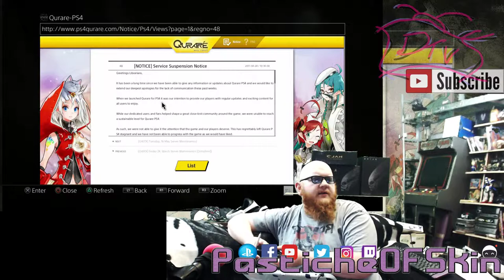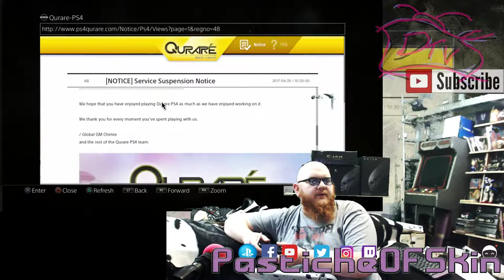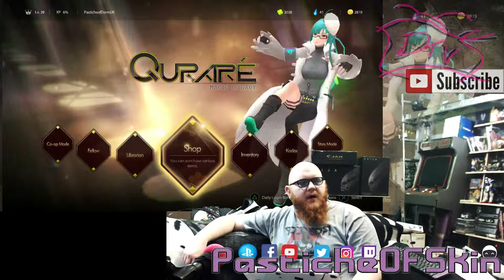FreeplayFriday - A Eulogy for Qurare: Magic Library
Soon we will have to say goodbye to @QurarePs4 One of the first games i covered back at the top of ColdOpen Dammit i promised myself i wouldn't cry. this was a fun quirky Card based battler Free2play adventure with adorable librarians. and its going to end on august 2017. its still available free right now you can go play this but its fate is already sealed on the ps4